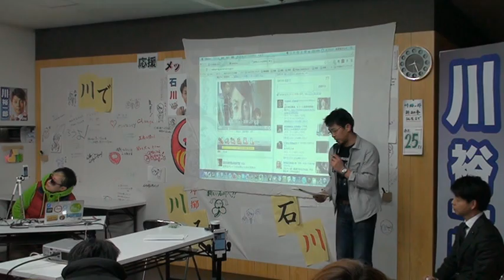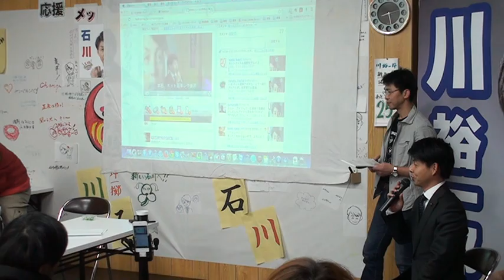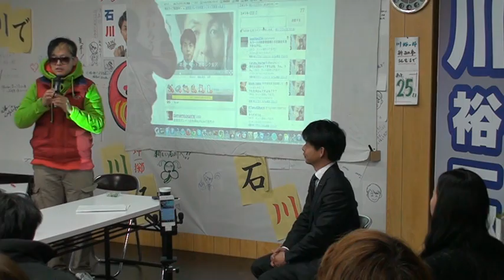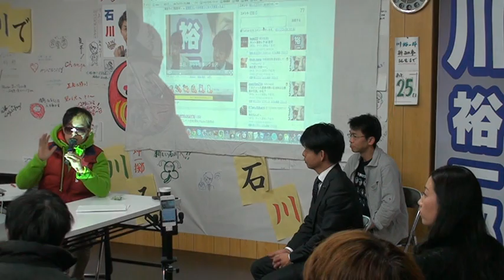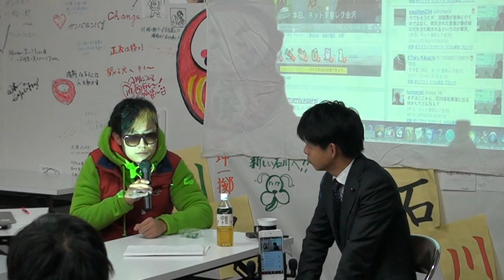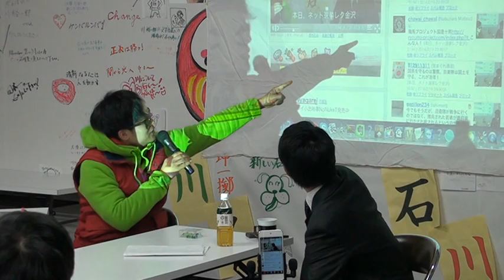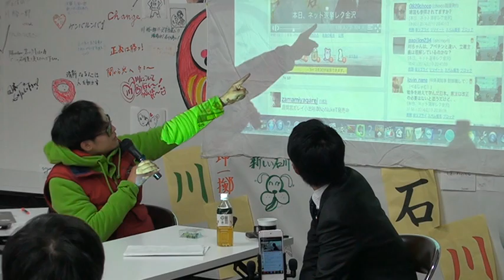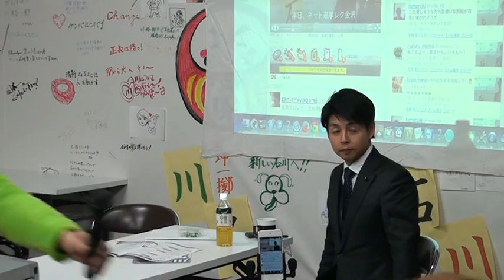座間宮 ガレイ／石川県知事選に向けて、ネット選挙レク ３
座間宮ガレイ／川裕一郎